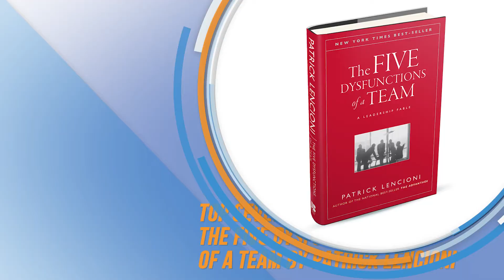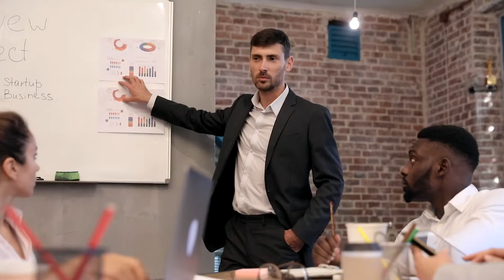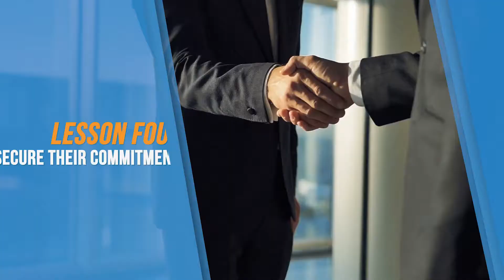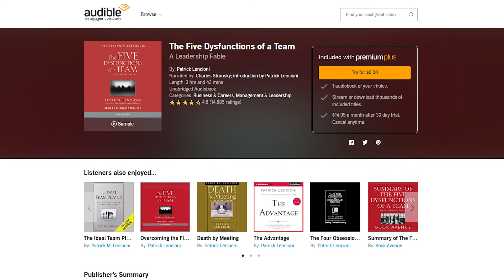THE 5 DYSFUNCTIONS OF A TEAM (by Patrick Lencioni) Top 7 Lessons | Book Summary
Leading a team is no easy task. You need to know how to deal with different personalities and ensure their cooperation and dedication to achieve your goals. You would be lucky if your team gets along nicely, but it would surely be a headache if everyone in the group had very strong personalities who are difficult to tame. If that is your problem, then this book can give you the solutions you need. This book is a fictional story about a CEO who struggles to lead the company due to various issues within the team. By acknowledging the existing dysfunctions within the team and thinking of ways to address them, they successfully resolved their issues and led the company to success.

Here are the top seven lessons from the book THE FIVE DYSFUNCTIONS OF A TEAM by PATRICK LENCIONI.

0:00 - Introduction
0:40 - Lesson 1
1:10 - Lesson 2
1:40 - Lesson 3
2:15 - Lesson 4
2:41 - Lesson 5
3:15 - Lesson 6
3:53 - Lesson 7
4:33 - Conclusion